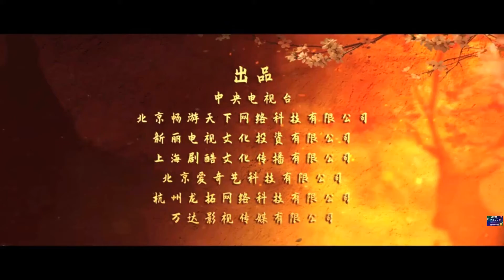Трёхножный олень Lu Ding Ji (2020) (TV Series) Русский Free Cinema Aeternum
Трёхножный олень Сериал основан на социальной истории периода Канси, династии Цин. Описывает легендарный опыт Вэй Сянчжу, маленького человека, рожденного на рынке. Случайно ворвался в реки и озера, в императорские дворцы, не зная никаких боевых искусств. С необычайной мудростью, ходил между дворами, и взбирался наверх. 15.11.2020